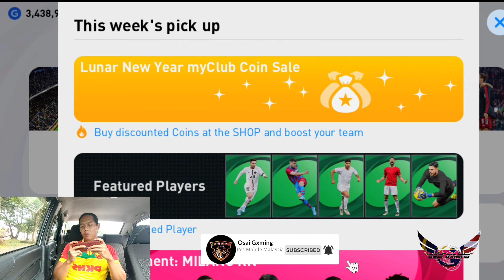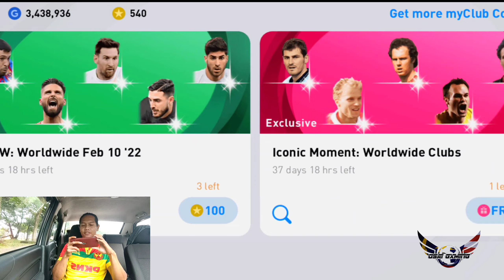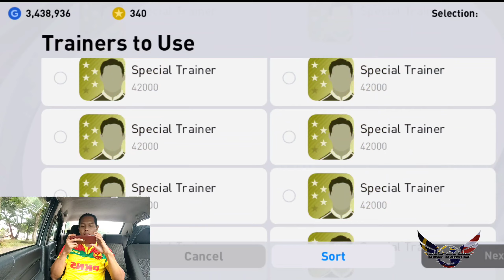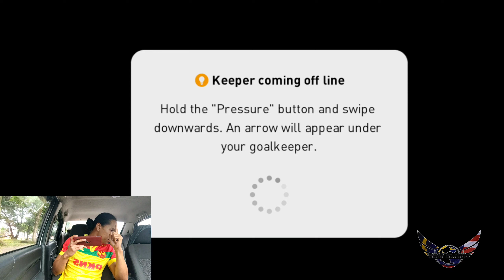I PULLED 101 RATED POTW LIONEL MESSI ! | pes 2021 mobile | Malaysia pes 2021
101 RATED POTW LIONEL MESSI IN ONLINE MATCHDAY

FOLLOW OSAIGXMING ON
osaigxming